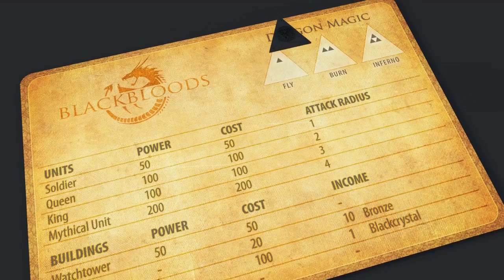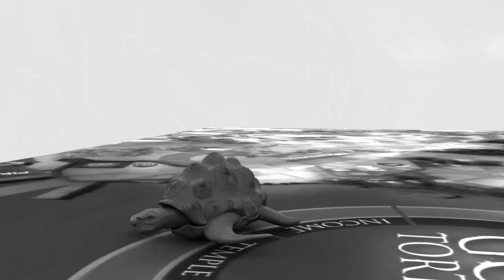Gods of Tortuga - An epic game of war set in a fantasy world of Gods & Kings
Now funding on Kickstarter:
An epic multiplayer strategy game of war set in a fantasy world of Gods & Kings. Conquer lands, build cities and use the power of gods.